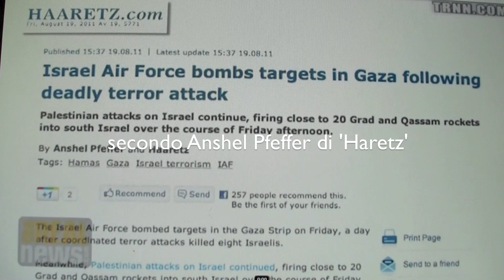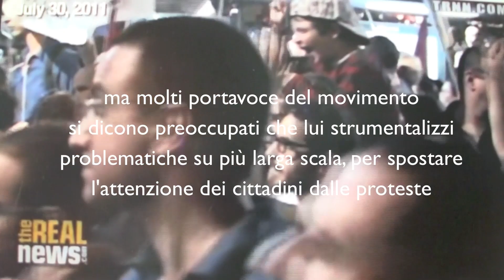People of Israel and Palestine, avoid war is up to you. No ai leader della guerra!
Sia in Gaza sia in Israele stanno crescendo movimenti popolari, in cui sono molto attivi i giovani e le donne. Forze che cercano di prendere in mano la situazione, e che fanno pressione sui rispettivi governanti. Leader corrotti e inclini a "risolvere" le questioni ricorrendo al solo sistema che li tiene saldamente sulle loro poltrone: le GUERRE. Due popoli nemici, separati da rancori insanabili, ma uniti dal destino comune di dover subire leadership che hanno come loro migliori alleati paura e odio. Leader che dunque non hanno nessun interesse a impegnarsi per vere soluzioni politiche. In questi giorni (come ampiamente previsto dall'attivista israeliano che parla in apertura del video) sta esplodendo il finimondo a Gaza: diventa più che mai urgente fermare questa pericolosa follia. La mia speranza è che le soluzioni vengano IMPOSTE dalla piazza che sale dal basso in entrambi i Paesi: a partire ora da Israele; e che queste piazze riconoscano quanto sono importanti l'una per l'altra, quanto possono essersi reciprocamente preziose.
Che i leader più guerrafondai vengano spazzati via per lasciar spazio a forze giovani, idealiste e coraggiose. Si può fare: se si riesce a far crescere movimenti di opinione capaci di distinguere fra demagogia e patriottismo, fra giustizia e campanilismi, fra indignazione e odio. Che esploda e dilaghi in modo inarrestabile... questo auguro con tutto il cuore a entrambi i popoli: Palestinesi e Israeliani, che NON sono i loro governanti; non più di quanto io sia Berlusconi.
Il post del blog israeliano che si vede alla fine del video, e che ben esprime le preoccupazioni del movimento democratico in Israele, potete leggerlo per intero a questo
La canzone alla fine del video è "Road to peace" di Tom Waits - dedicata proprio all'eterno, tragico conflitto tra Israele e Palestina; a questo link trovate il testo completo